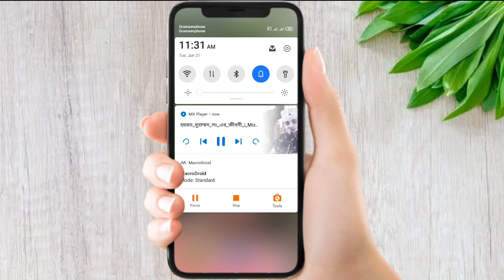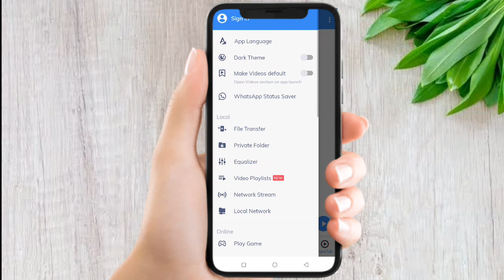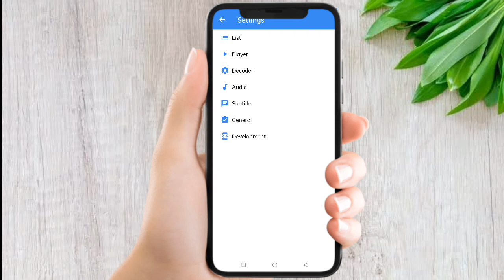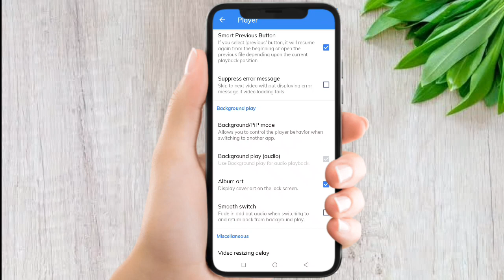এখন আপনার প্রিয় প্লেয়ার Mx player থেকে যেকোনো ভিডিও গান অডিও আকারে শুনতে পারবেন খুব সহজেই।Sk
এখন আপনার প্রিয় প্লেয়ার Mx player থেকে যেকোনো ভিডিও অডিও আকারে শুনতে পারবেন খুব সহজেই।Sk Saidul Tech